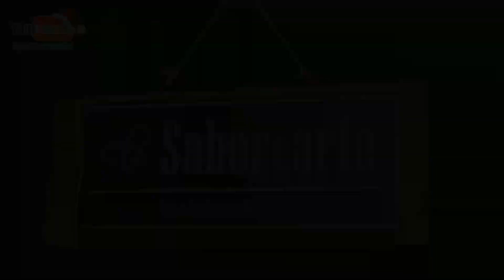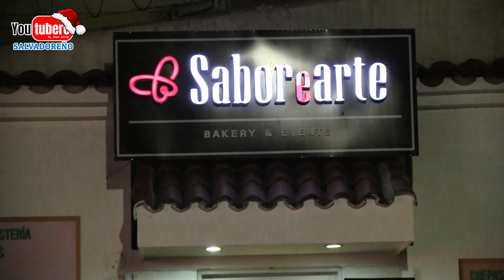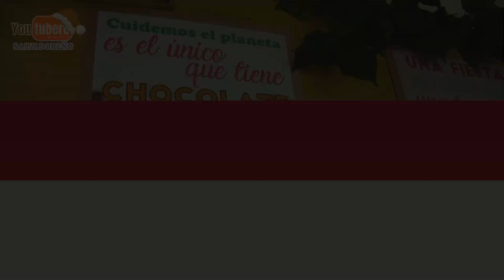Saborearte el autentico sabor ahora con nueva sucursal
* WHATAPPS
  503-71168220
* PAGINA WEB